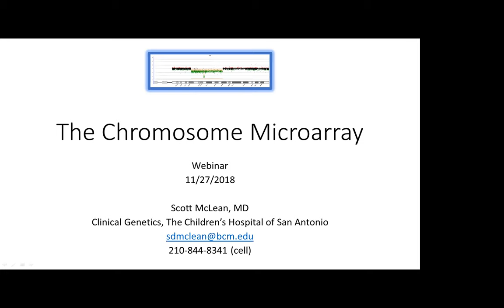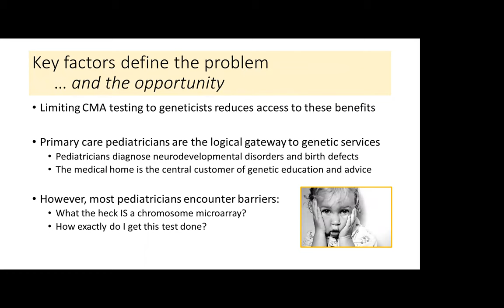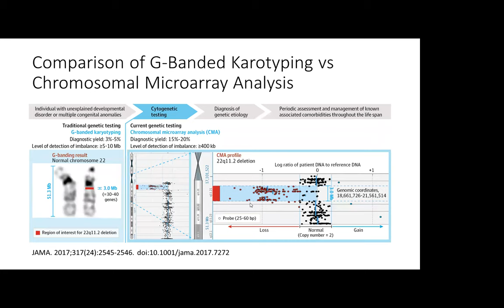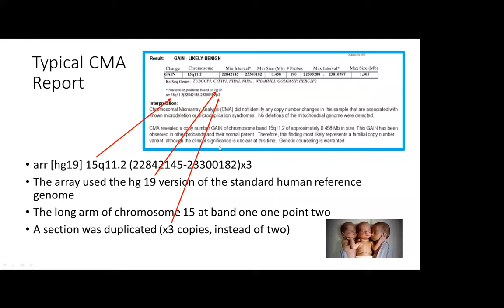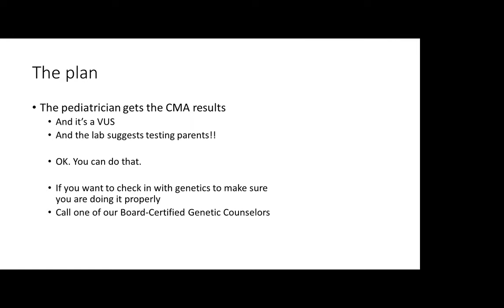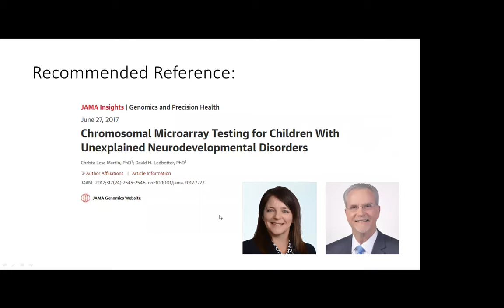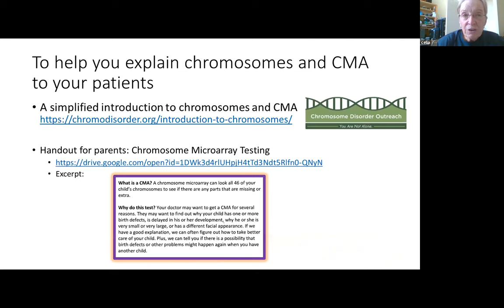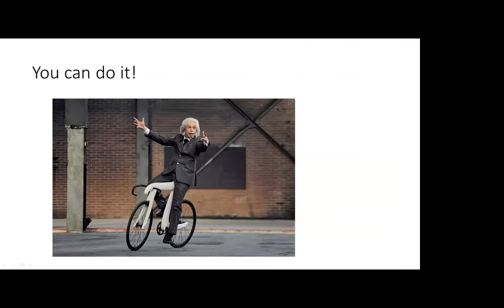Chromosome Microarray (CMA) Testing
11/27/18
The Mountain States Regional Genetics Network
Dr. Scott McLean